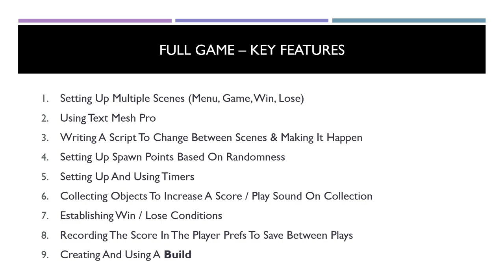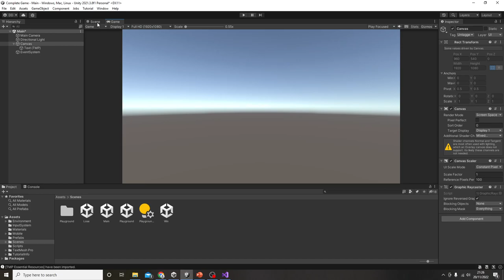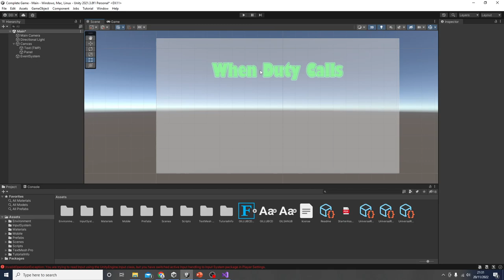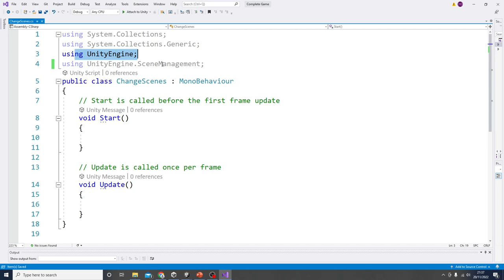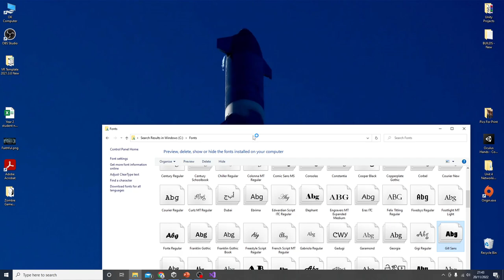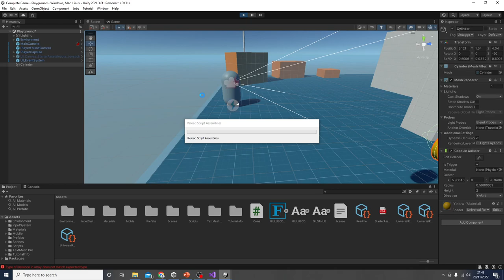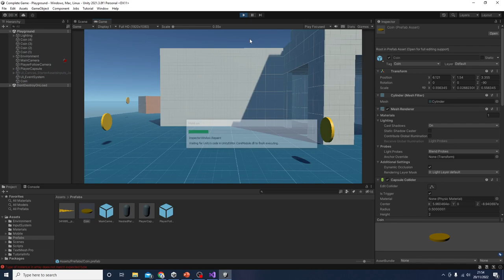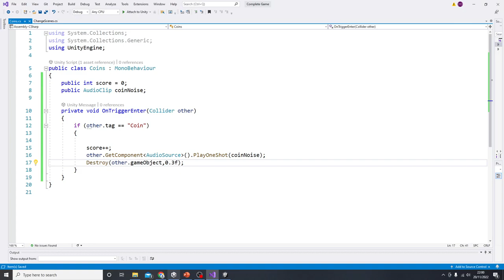Complete Game Part 1